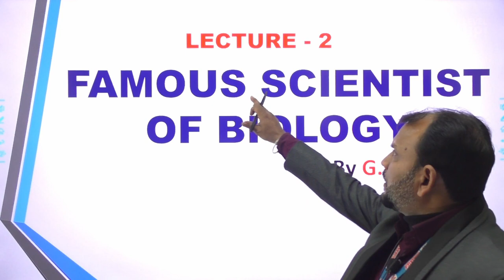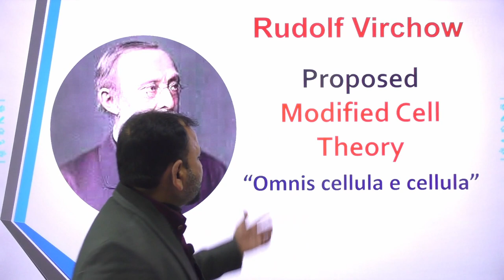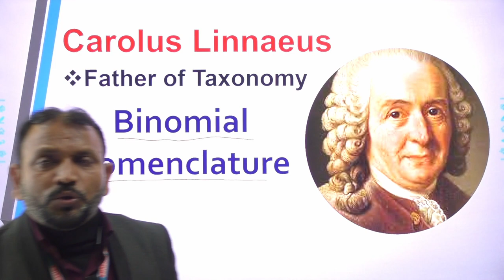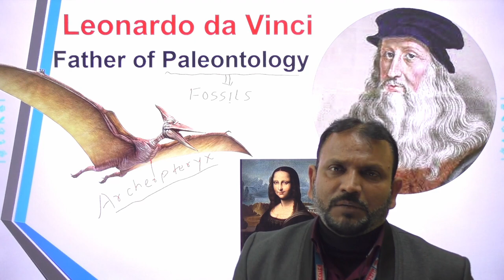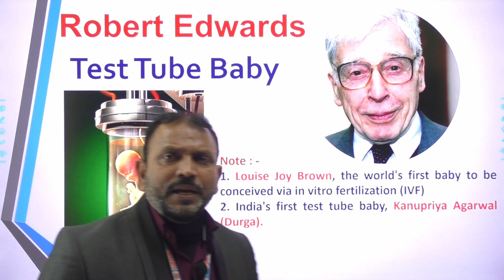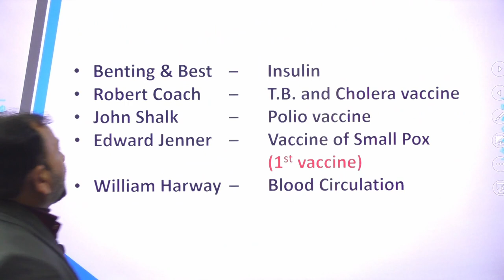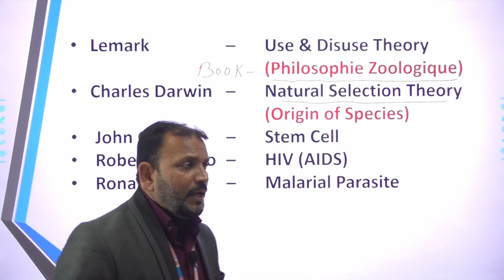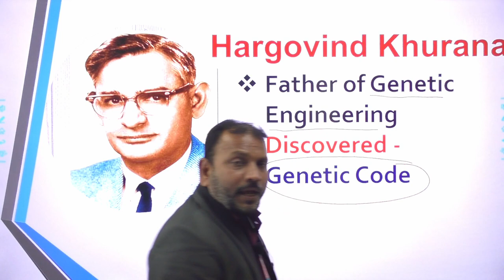Eminent Scientist of Biology (By-Anuragi Sir)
Eminent Scientist of Biology (By-Anuragi Sir) Kartar Coaching Centre, Patna (Bihar)